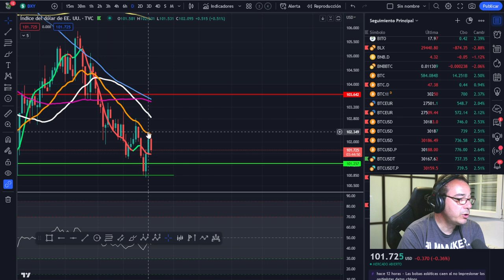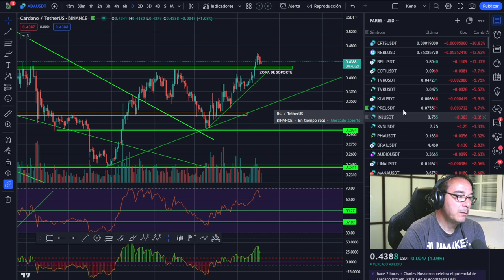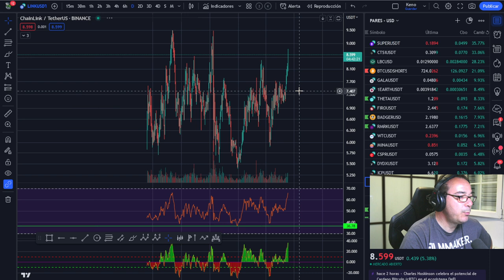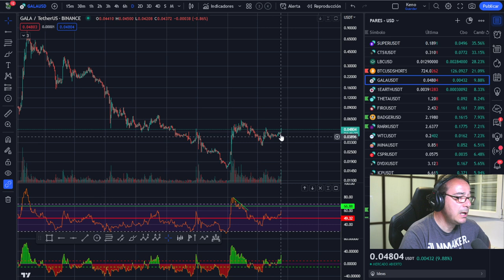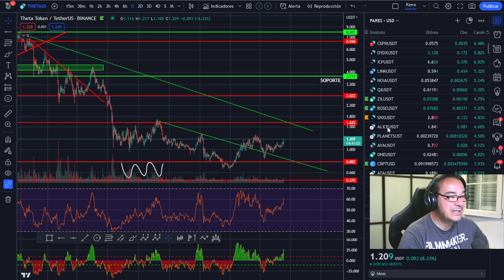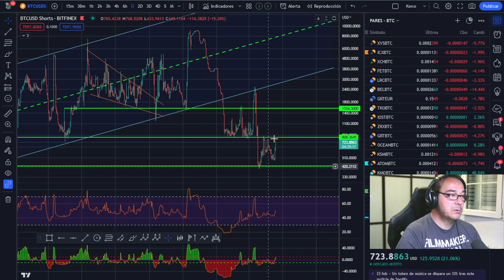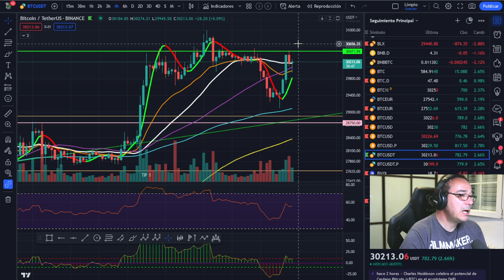🚀 BITCOIN 🥇🥇 Preparando un movimiento tremendo --- Calentando motores 🚀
LECTURAS RECOMENDADAS:
EL MEJOR SOBRE BITCOIN Y BLOCKCHAIN FÁCIL DE ENTENDER:

ADVERTENCIA Y DESCARGA DE RESPOSABILIDAD: En este canal solo se de la información a título informativo o ilustrativo. No soy en modo alguno, asesor financiero ni de inversión. Cualquier toma de decisiones de inversión es exclusivamente responsabilidad suya y riesgo totalmente suyo o de las partes afectadas. Las inversiones con criptomonedas pueden ser de alto riesgo y puede suponer la pérdida total del capital invertido. delox, ramon rallo, pablo gil, jose luis cava, trading latino   La inversión en criptomonedas no es apta para personas sin conocimientos suficientes para comprender las consecuencias y riesgos de este tipo de inversiones. Es necesario que antes de que Usted decida realizar cualquier tipo de inversión consulte a un asesor financiero acreditado y/o se forme de forma suficiente para correr estos riesgos con conocimiento de causa. Jamás doy un consejo de inversión en Bitcoin, criptomonedas o cualquier otro valor del mercado. Únicamente ofrezco mi conocimiento y explico lo que yo hago en algún momento o lo que haría en esas circunstancias, pero nunca como válido para invertir ni a modo de consejo de inversión.